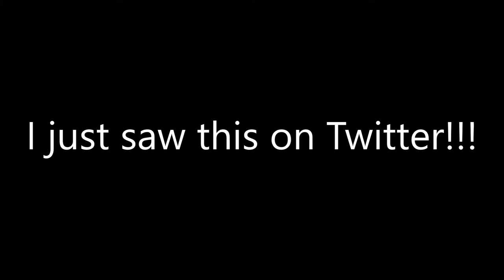HUNIEPOP 2 FINALLY HAS A RELEASE DATE!!!!!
This is the moment I've been waiting for for a long time! HuniePop 2: Double Date finally has a release date!